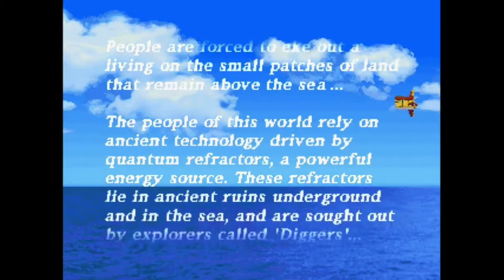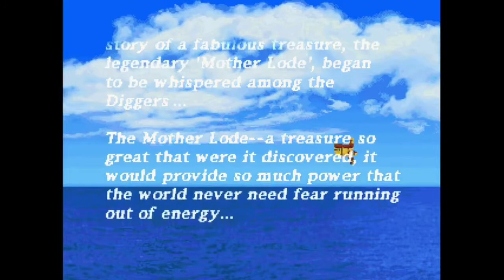Mega Man Legends (PSX / US / XEBRA) | Playthrough p.1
Part 1 of ? - Mega Man Legends (US ver.) playthroughs. (PSX, emulated by XEBRA)

Well, I was going to save this game as a special surprise right after either I finished my Bass gameplay for Mega Man Battle & Chase or Mega Man Zero 3 on the MMZ/ZX Legacy Collection on my Xbox One S, but oh well then...

Anyway, here's my next Mega Man & PSX gameplay through the PSX emulator, Mega Man Legends. This is one of the two Mega Man series, this one and the Battle Network series, I've wanted and still waiting for Capcom to bring a remastered collection on today's consoles, but that's still doesn't happen just yet or they didn't want to... So I decided to go ahead and do an emulated gameplay instead. I still own a disc copy of the same and hoping to replay this whole game again on my PS3 someday, in case if the emulator cannot run very well with my current PC, Windows 8.1.